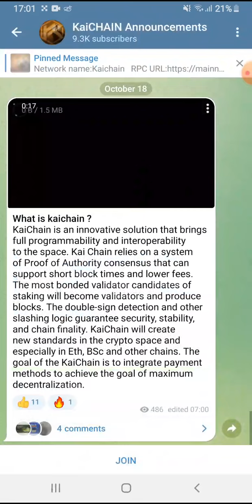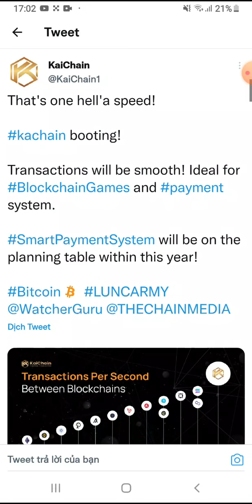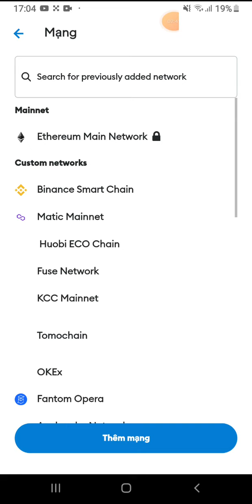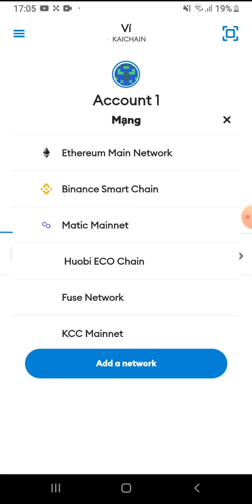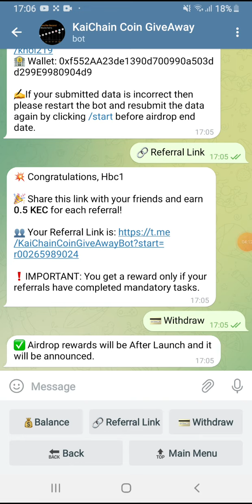Hướng dẫn nhận 10 token KEC. Mạng KAICHAIN. (Kèo ngon)